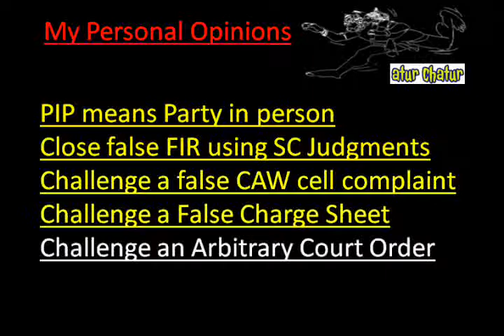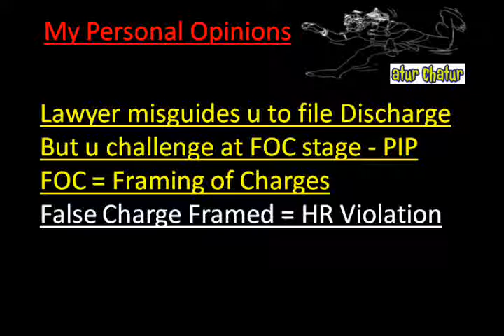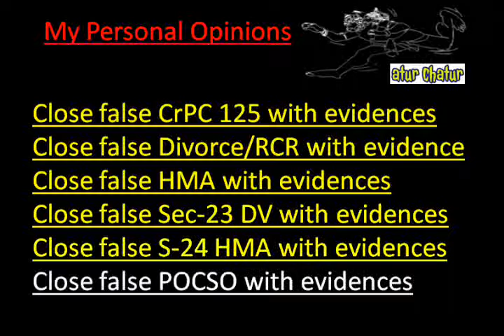Kharkiv Top Lawyer NRI Legal Services Best Advocates Non Resident Indian Law Firm India